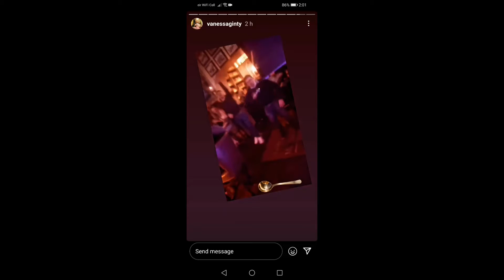Pub Fiction Brass in Pocket ( best of 2021 )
Pub Fictions cover of Brass in Pocket by The Pretenders